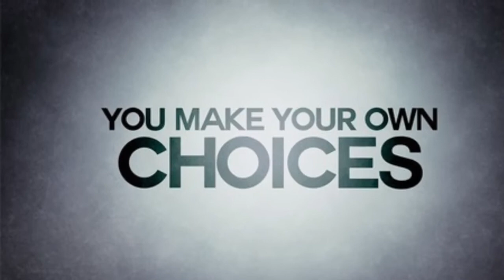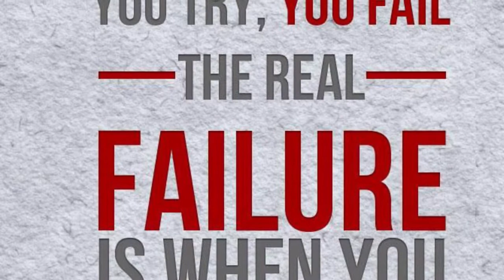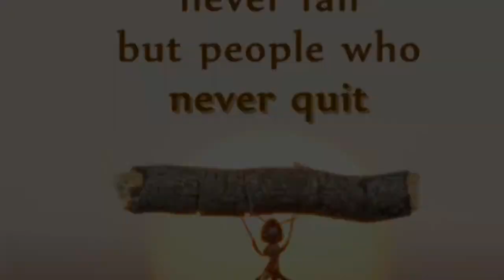Rafael's I Believe Movie Essay